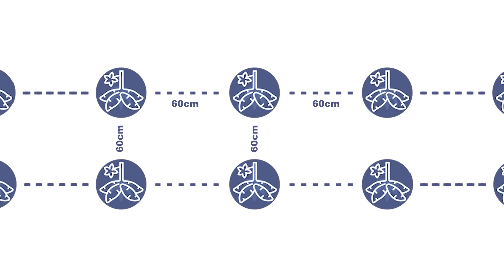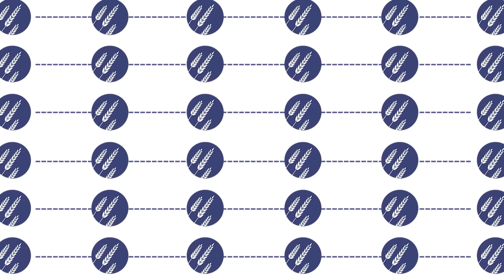🌾 Roça Sustentável: Revolucione sua Agricultura Familiar com a Embrapa!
Conheça a Roça Sustentável, um sistema inovador desenvolvido pela Embrapa que transforma a agricultura familiar!

Com técnicas que combinam conhecimento tradicional e científico, este método integra o cultivo de mandioca, milho, arroz e feijão, maximizando produtividade e minimizando impacto ambiental.

Aprenda sobre:
✅ Rotação e consórcio de culturas
✅ Gestão otimizada de água
✅ Manejo sustentável do solo
✅ Redução de herbicidas
✅ Espaçamento inteligente das plantações.

Perfeito para pequenos agricultores, comunidades quilombolas e produtores rurais que querem aumentar lucros sem comprometer a natureza. Descubra como a Embrapa está revolucionando a agricultura no Maranhão e em todo o Brasil!